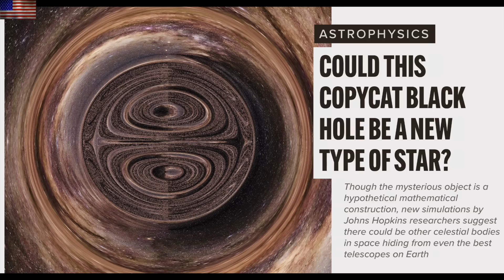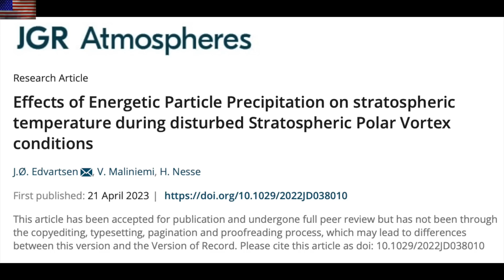CME Impact Tonight, Magnetic Shift Evidence | S0 News Apr.23.2023